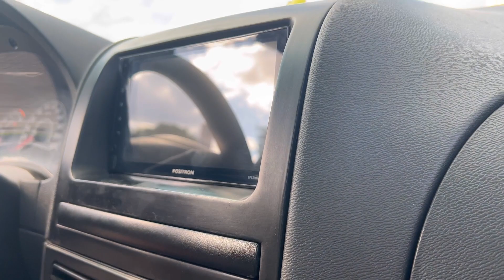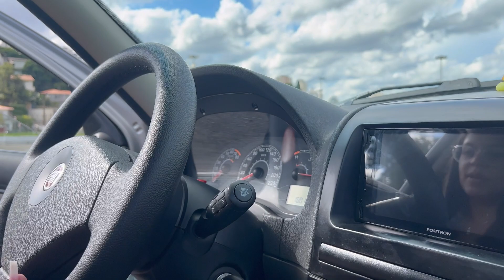PALIO 1.4 SUSPENSÃO A AR RODAS 17 RODERA QUEM ANDA BAIXO É ELA